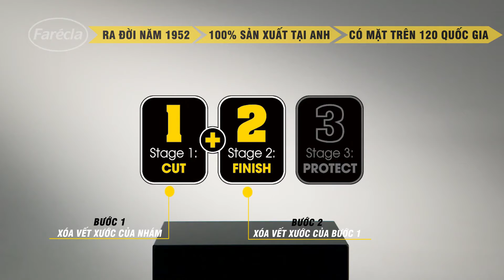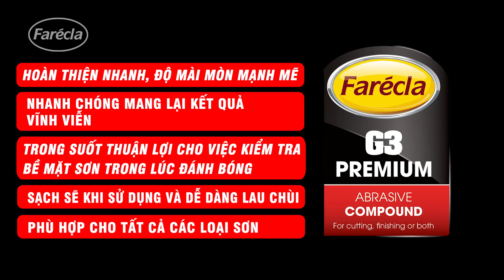Đánh bóng xe hơi bằng paste Farecla